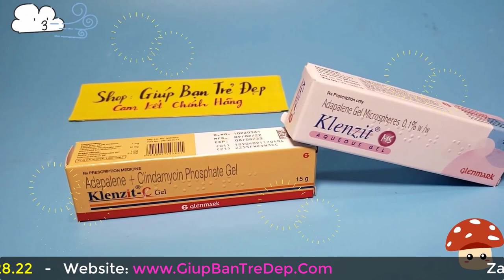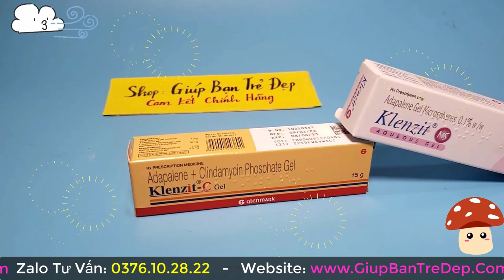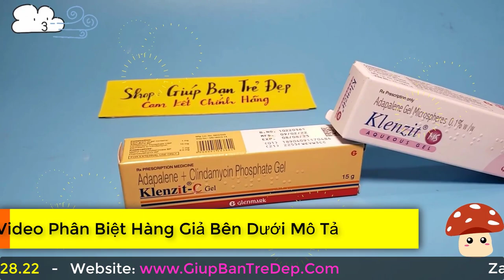Review Kem Trị Mụn Klenzit MS Chính Hãng Chi Tiết - Review Kem Trị Mụn Klenzit C Gel 15g Là Thuốc Gì